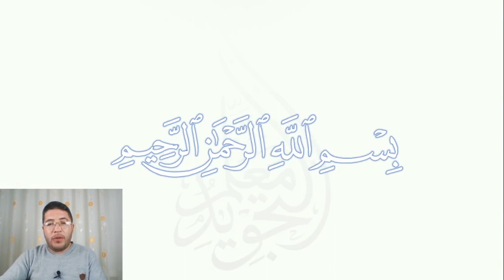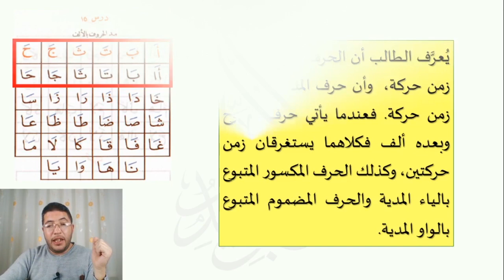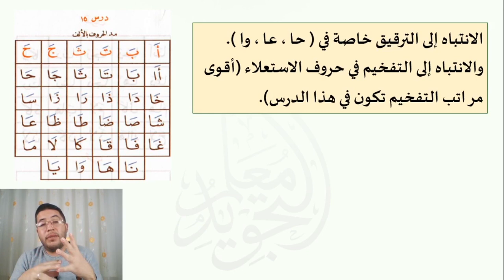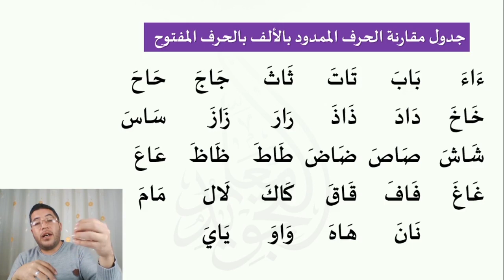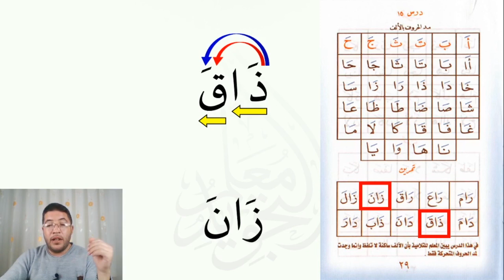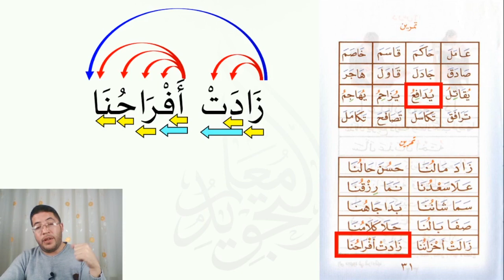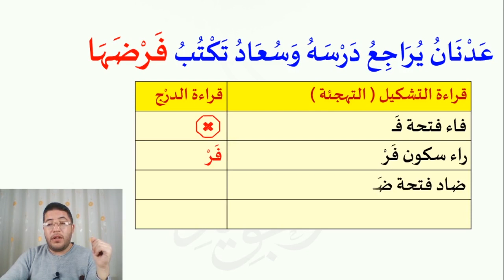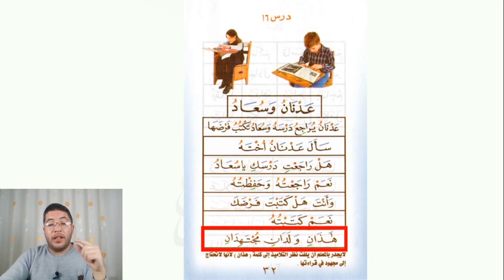القراءة العربية السليمة الرشيدي 15 مد الحروف بالألف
في هذه الحلقة نشرح درس مد الحروف بالألف مع بعض الملاحظات الأدائية المهمة وتنبيه إلى الأخطاء التي تحصل من بعض الطلبة في نطق حروف المد. بالإضافة إلى شرح لبعض القواعد العامة في التهجئة والدرج تنطبق على كامل الجزء الرشيدي.
وكذلك نقدم جدولا مهما لضبط دروس المد هو جدول مقارنة الحرف الممدود بالألف بالحرف المفتوح.
وننهي مع كتابة وقراءة لأمثلة مختارة من درس عدنان وسعاد.

لتحميل تطبيق القراءة العربية السليمة (الرشيدي) لأجهزة الأندرويد قم بالنقر على الرابط التالي: